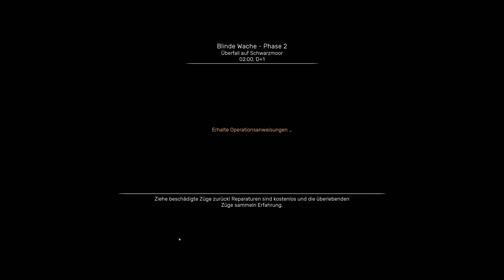Regiments Gameplay Deutsch - Operation Blinde Wache Phase 2 - Alles erobert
Regiments von Microprose. Echtzeitstrategie / RTS im Kalten Krieg. Gameplay auf Deutsch der Operation Blinde Wache Phase 2. Bundeswehrkräfte dringen in das Gebiet der DDR ein, um die Quelle des Chemoeunfalls zu sichern und Störsender zu beseitigen.

Modus - Singleplayer

Entwickler -  Bird's Eye Games
Publisher -  MicroProse Software